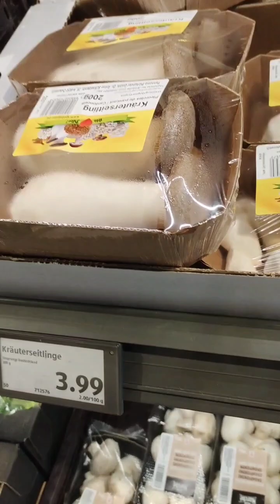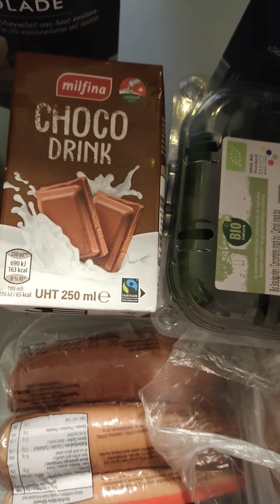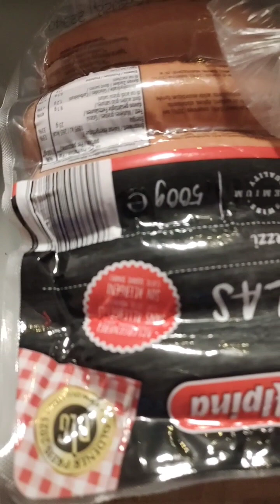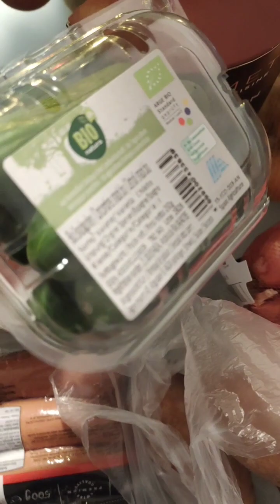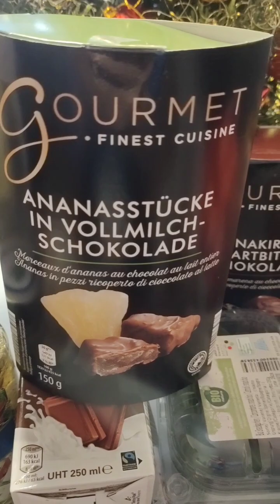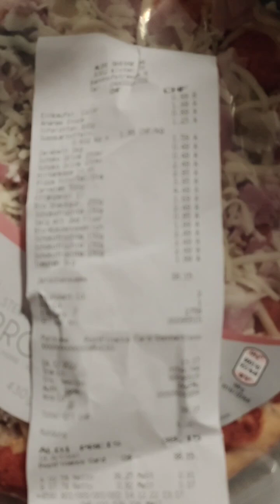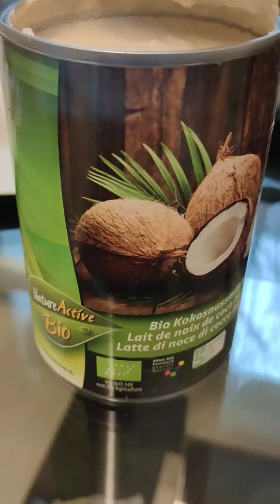Что едят в Швейцарии??? Интересно знать? Мои покупки. 15.12.22